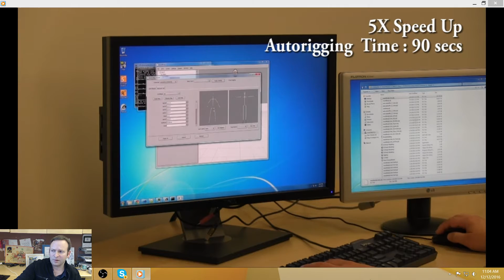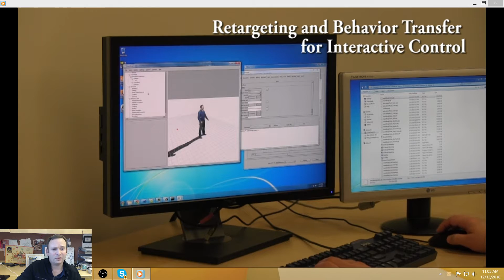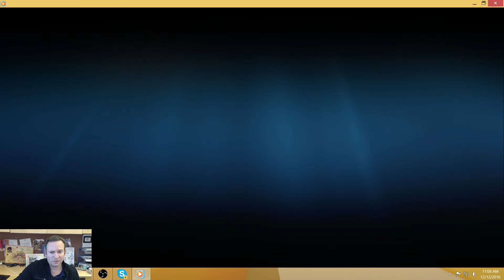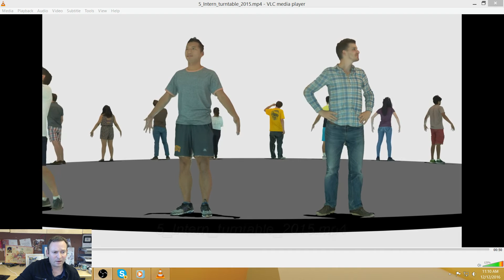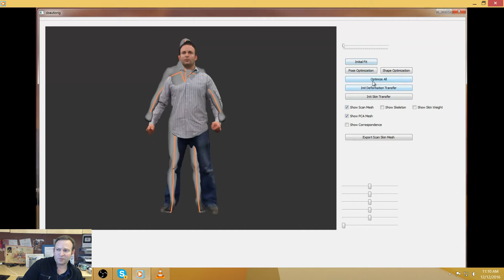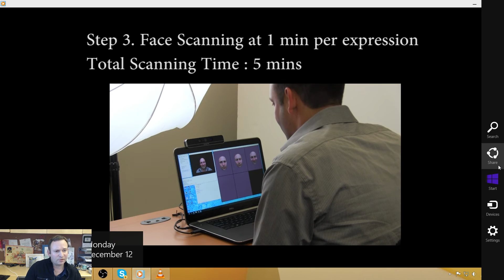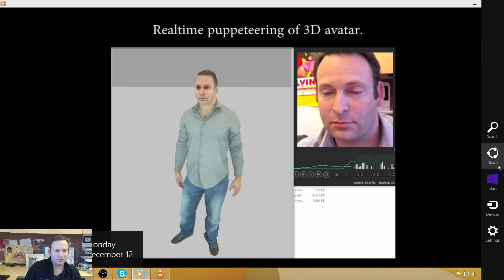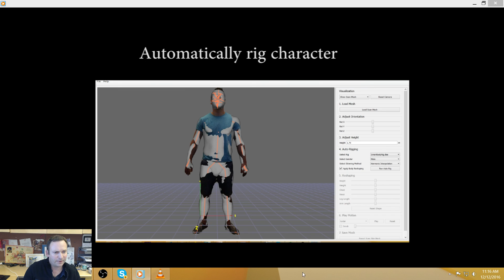Rapid Avatar Project Summary 2016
Research Assistant Professor at the University of Southern California and head of the Character Animation and Simulation research group at the USC Institute for Creative Technologies.

Summary of the Rapid Avatar project where we are able to create a photorealistic avatar of a particular person in less than 30 minutes without technical or artistic intervention.

For more information about the project you can access our project

Project team:
Andrew Feng, Ph.D.
Evan Suma Rosenberg, Ph.D.
Ari Shapiro, Ph.D.

and contributions from :

Gale Lucas, Ph.D.
Marco Volino, Ph.D.
Dan Casas, Ph.D.
Oleg Alexander
Jay Busch
Graham Fyffe
Hao Li, Ph.D.
Paul Debevec, Ph.D.
Richard Wang, Ph.D.
Kyle Olszewaki
Evan Szablowksi
Tiffany Huang